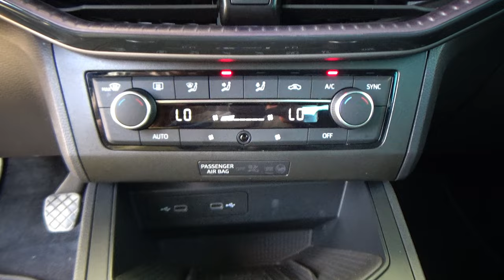Seat / Ibiza / 2023 - 25551